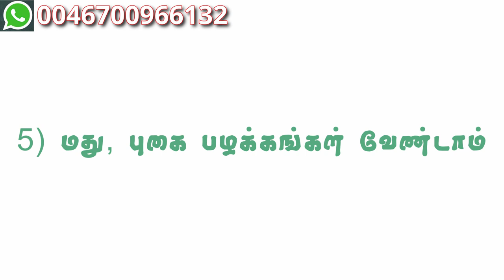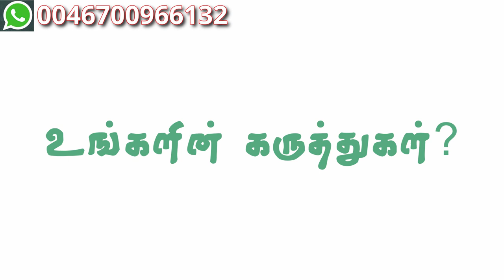லாக் டவுனுக்கு பிறகு செய்ய வேண்டிய 5 விசயங்கள்|5 things to do after lockdown|Nambikkai Kannan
லாக் டவுன் எப்போது முடியும் என்று தெரியவில்லை. ஆனால், முடிந்த பிறகு நீங்கள் செய்ய வேண்டிய 5 முக்கியமான விசயங்களை பற்றி தெரிந்து கொள்ளுங்கள்.

1) வீட்டு உணவுகளை சாப்பிடுங்கள்.

2) குடும்பத்தினருடன் அதிக நேரம் செலவழியுங்கள்.

3) மருந்து, மாத்திரைகளை தவிர்த்திடுங்கள்.

4) அத்தியாவசிய பொருட்களை மட்டும் வாங்குங்கள். அத்தியாவசிய பயணங்களை மட்டும் செய்திடுங்கள்.

5) மது மற்றும் பிற போதைகளை தவிர்த்திடுங்கள்.

We don't know when lockdown will end. But after that comes to end, here are the 5 important things which you should do.

1) Eat homemade food.

2) Spend more time with family.

3) Wait for three days.

4) Buy only essential things. Do only essential travel.

5) Avoid cigarette, alcohol and similar things.

தினமும் பயனுள்ள வாசகங்கள், வீடியோக்களை வாட்ஸ் ஆப்பில் பெறுவதற்கு, 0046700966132 என்ற நம்பருக்கு ஒரு மெசெஜ் அனுப்புங்க.  அல்லது, கீழே உள்ள லிங்கை கிளிக் செய்து ஈசியாக மெசெஜ் அனுப்புங்க. நிச்சயம் என்னுடைய நம்பரை பெயருடன் சேர்த்து பதிவு செய்திடுங்கள். அப்போது தான் என்னுடைய தகவல்கள் உங்களை வந்து சேரும்.

To receive daily quotes and videos in whatsapp, please send a whatsapp message to 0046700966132 (or) click the below link and send a message,
(Please save my number so that whatsapp broadcast messages will be delivered to you)

ஆன்லைன் பயிற்சிகள் மற்றும் லைப் கோச்சிங் பற்றி ஏதாவது கேள்விகள் இருந்தால் வாட்ஸ் ஆப் அல்லது இமெயிலில் தொடர்பு கொள்ளுங்கள்:
2) வாட்ஸ் ஆப் நம்பர் - 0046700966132